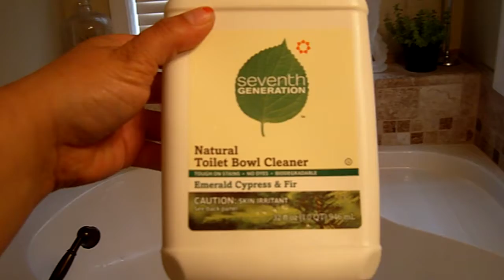Bathroom Cleaning 2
Master Bath